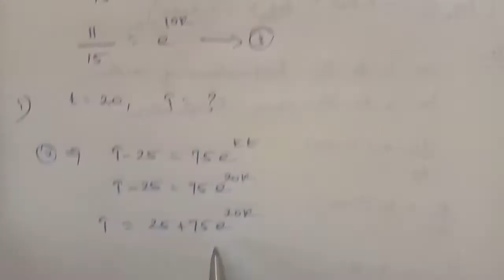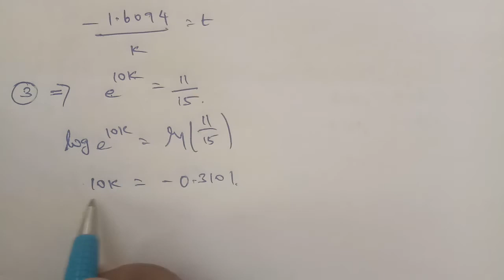TN 12th maths chapter 10 exercise 10.8 question number 7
Chapter 10  ordinary differential equations exercise 10.8 question number 7